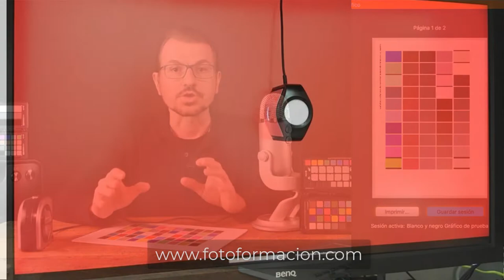Foto Formación. Tu escuela online de fotografía